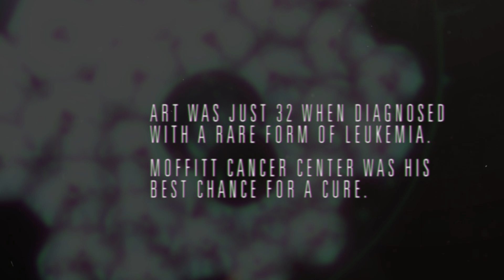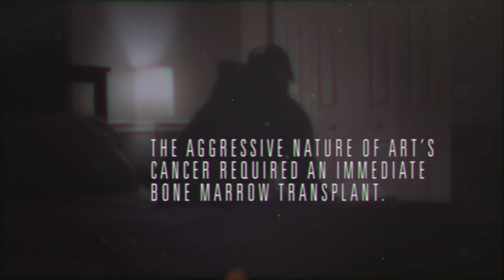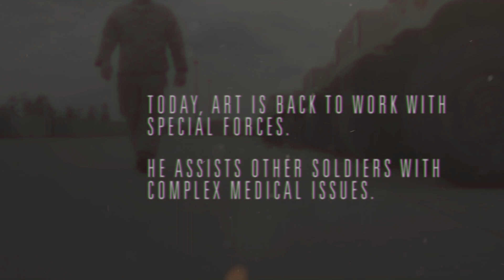Waging a Different Battle - Green Beret Gets Transplant Help through Moffitt Cancer Center (alt)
In his career as a Green Beret, Art has experienced things he can’t talk about.

Experiences so sensitive that the military won’t allow us to use his last name.

But the one experience that brought Art to his knees was not in service to his country.